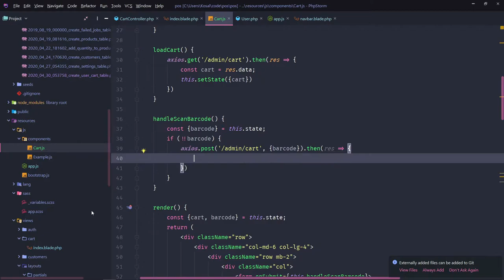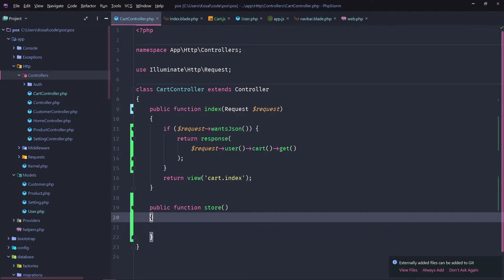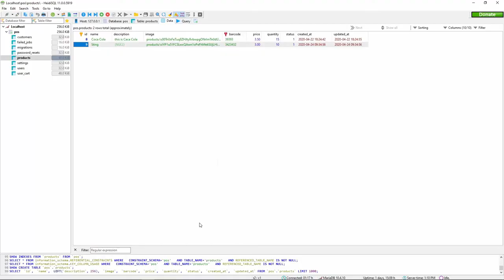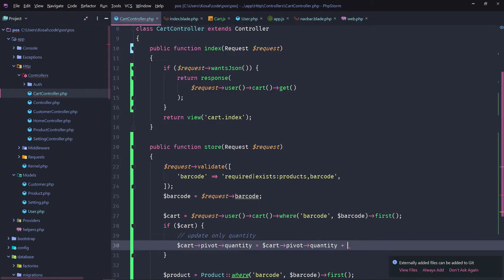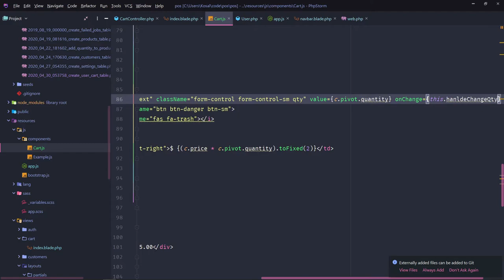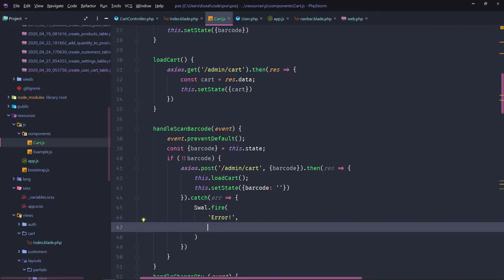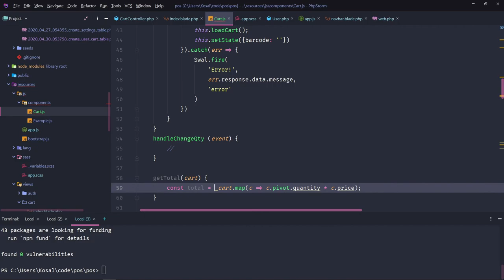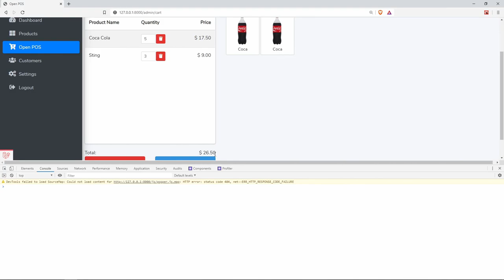Create POS System Using Laravel Part 18 - Scan Barcode [Khmer]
Scan Barcode [Khmer]